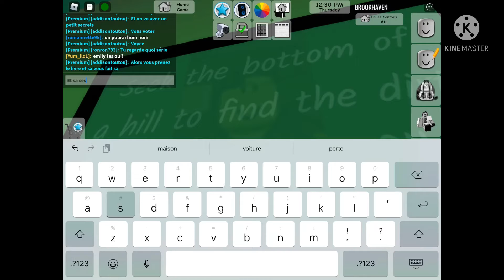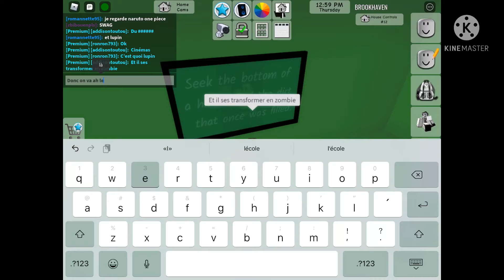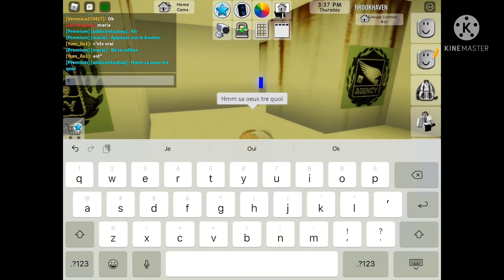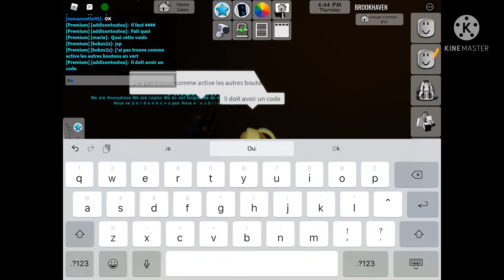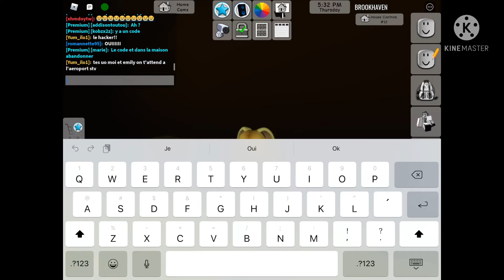Parti 2 l’enquête de brookhaven j’étais choquer !!!